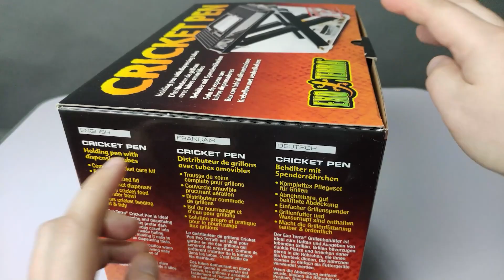Почему эублефар не ест?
Существует несколько причин, по которым эублефар может отказываться от еды. Это может быть стресс, адаптация к новому месту жительства, проблемы с кишечником или паразиты. Но мы расскажем о причине, с которой сталкиваемся каждую зиму. Этот ролик будет полезен прежде всего для тех, кто недавно завёл эублефара или только планирует.

Просто укажите промо-код SCALARIKI в комментарии к заказу.
*Внимание! Скидка не распространяется на акционные товары и не суммируется с другими скидками.
● Автор - Павел Чулков
●  Текст читает - Юлия Чулкова